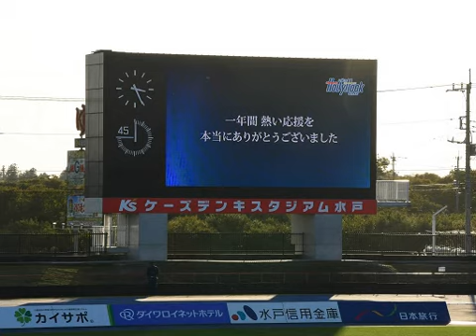[初音ミト] ホーム最終戦です。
水戸 0-1 山形　まーけーたー。

そんなわけで、うちの水戸サポミクさんに(ry